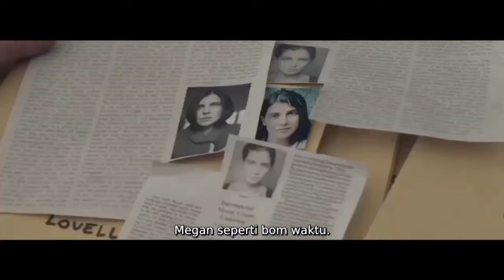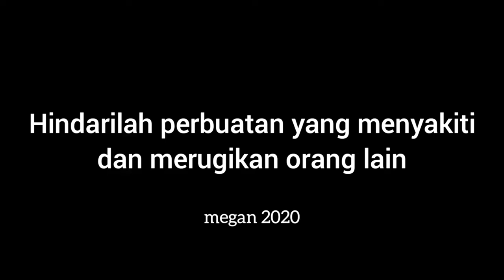NIAT MENDAKI GUNUNG MALAH BERTEMU SESUATU YANG MENGERIKAN - Alur Cerita Film Psikopat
Alur Cerita Film Psikopat ini berkisah tentang pendaki gunung bernama Tom, yang menemukan kengerian di tengah hutan.